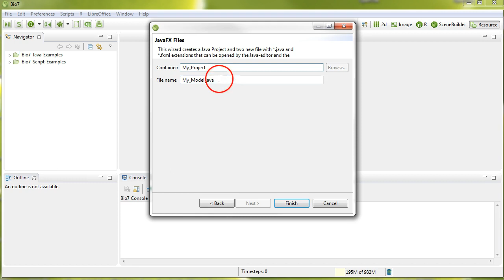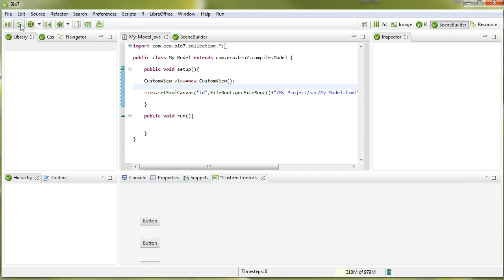JavaFX GUI with Bio7 (Bio7 2.0)